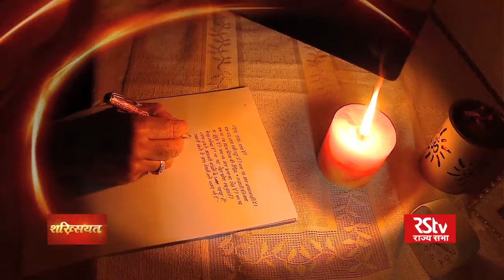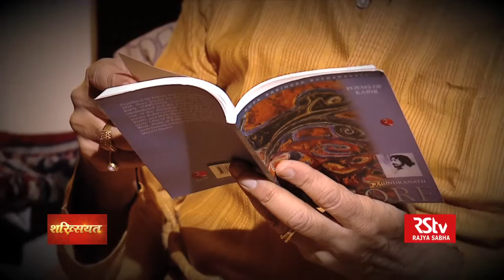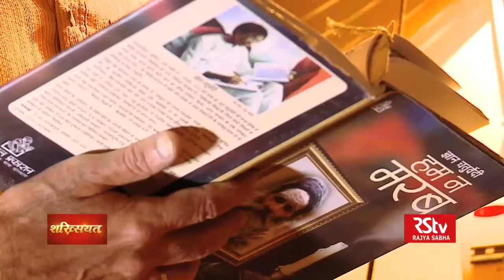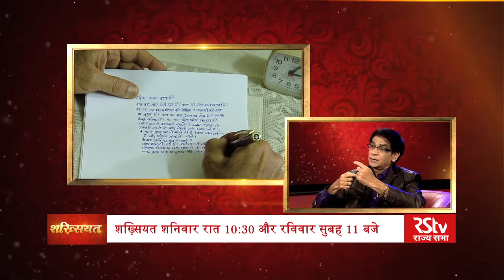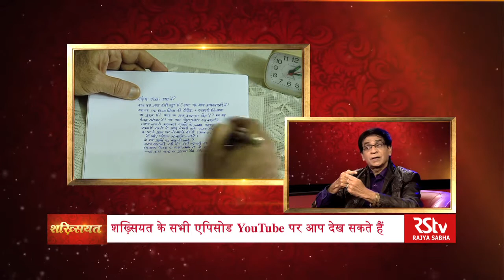Shakhsiyat with Gyan Chaturvedi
In conversation with noted writer & satirist Dr. Gyan Chaturvedi.

Anchor: Samina